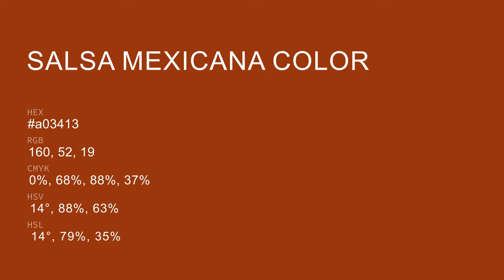Salsa Mexicana color a03413 hex color - Brown color - Cool color a03413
What color is Salsa Mexicana ? a03413 hex color - Brown color - Cool color a03413

Hex a03413 Color Code is also known as Salsa Mexicana color.